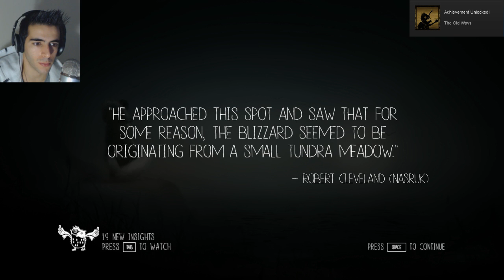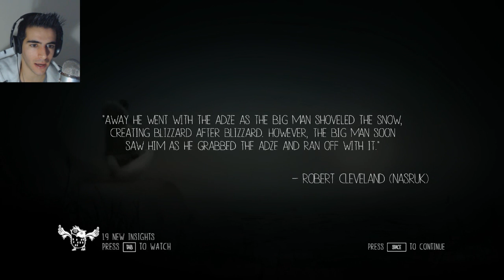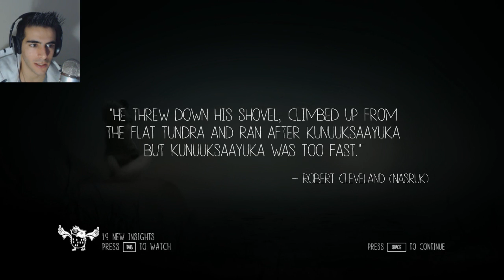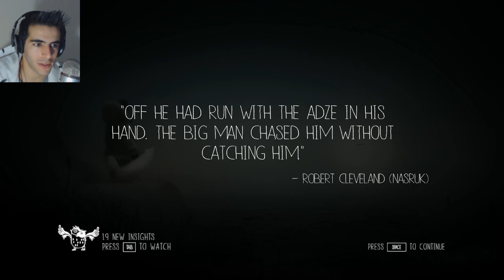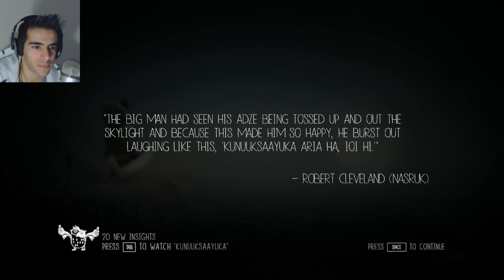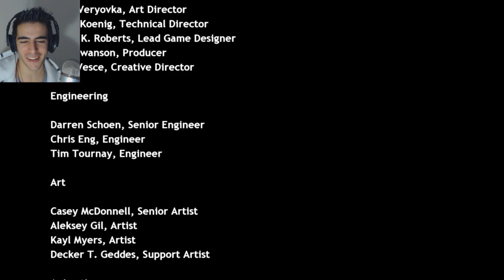ADORABLE FINALE - Never Alone | Ep.5 (Final Episode)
Hello my Little Geeks!
Welcome to Never Alone Ep.4!

Jesus, did you see those trees??
GOD, their creepy.

►►►LINKS►►►